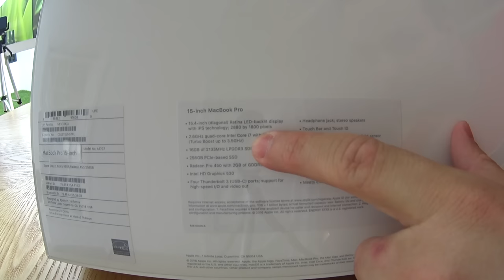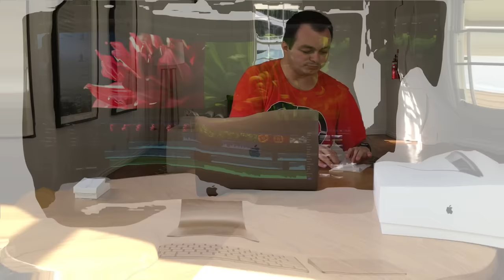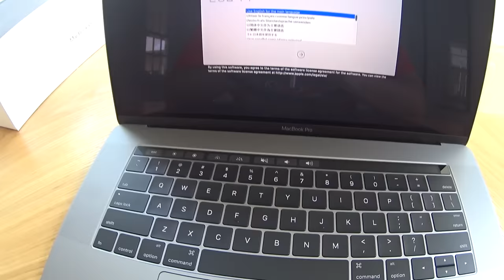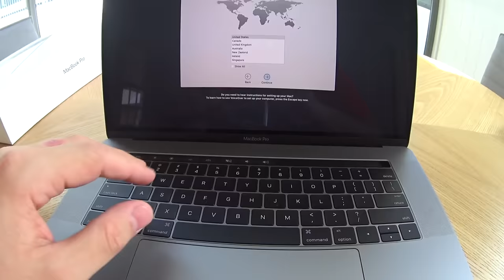UNBOXING DO NOVO MACBOOK PRO COM TOUCH BAR